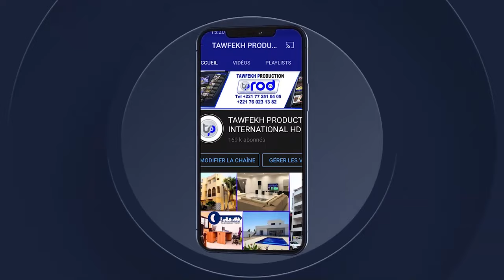😭Theye Alxouran TAJWID Adama Traore 1ère édition CONCOURS NAFAR AL XURAN par AL BASSIRO GUEYE 2023